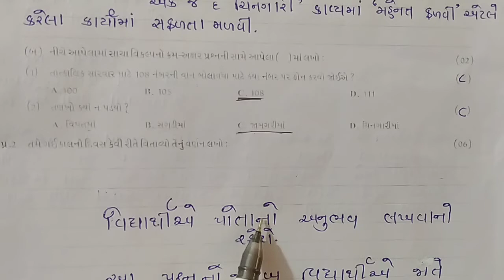std 8 gujarati Jun pepar